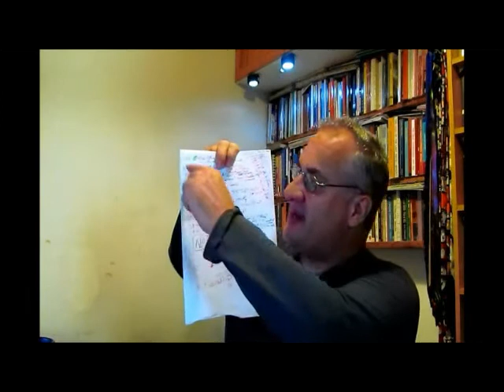Church Folk in Dialogue 335. Tithing debate with Pastor Ace in 2014.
In 2014 both sides gave their permission for this debate on tithing to be recorded and then uploaded by both parties, I apologise for the poor quality of the video.